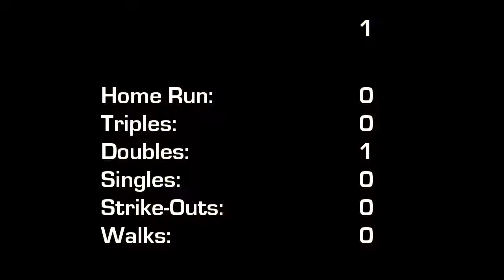July 05, 2017 Joey Rickard / Baltimore Orioles